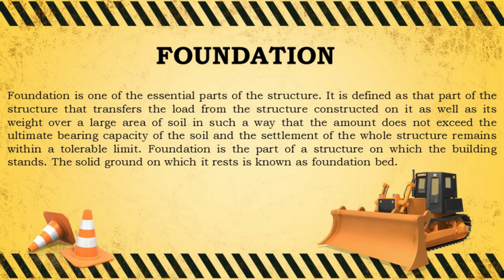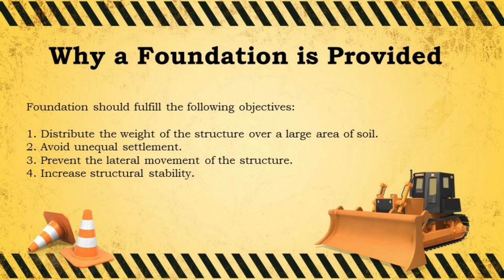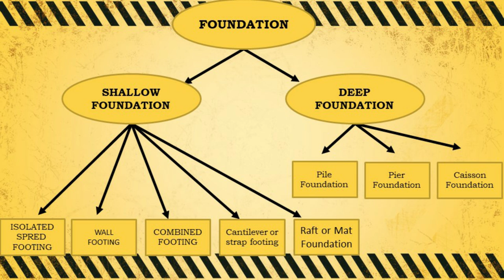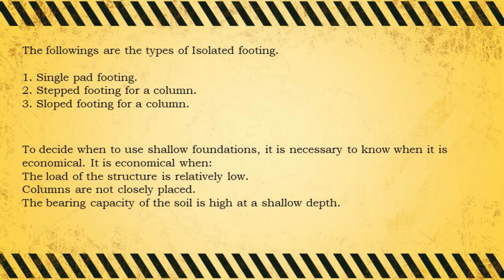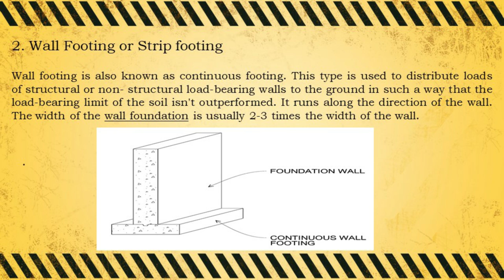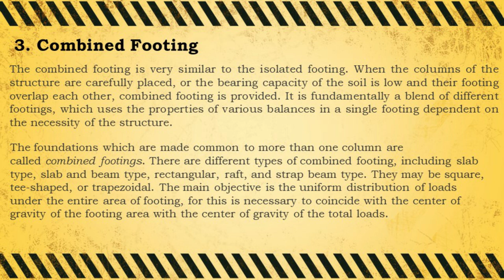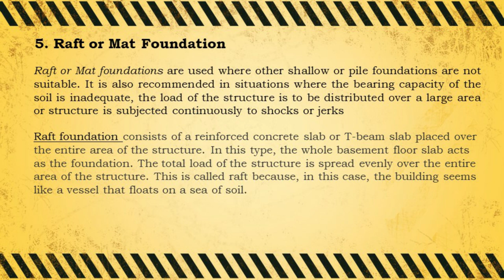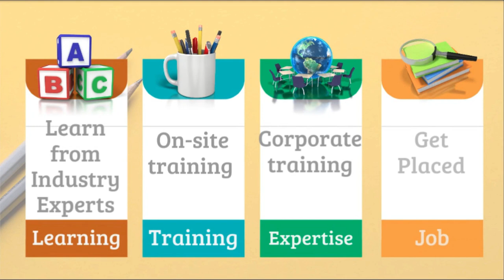How many Types of Building Foundation | Different Types of Footing By Civil Guruji.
In This Video I Explained about Different Types of Foundation.
What is a Foundation in Construction?
Foundation is the lowest part of the building or the civil structure that is in direct contact with the soil which transfers loads from the structure to the soil safely. Generally, the foundation can be classified into two, namely shallow foundation and deep foundation.

A shallow foundation transfers the load to a stratum present in a shallow depth. The deep foundation transfers the load to a deeper depth below the ground surface.
The foundation for each structure is designed such that:

The underlying soil below the foundation structure does not undergo shear failure
The settlement caused during the first service load or have to be within the limit
Allowable bearing pressure can be defined as the pressure the soil can withstand without failure.
What is the Purpose of Foundation?
Foundations are provided for all load carrying structure for following purposes:

Foundation are the main reason behind the stability of any structure. The stronger is the foundation, more stable is the structure.
The proper design and construction of foundations provide a proper surface for the development of the substructure in a proper level and over a firm bed.
Specially designed foundation helps in avoiding the lateral movements of the supporting material.
A proper foundation distributes load on to the surface of the bed uniformly. This uniform transfer helps in avoiding unequal settlement of the building. Differential settlement is an undesirable building effect.
The foundation serves the purpose of completely distributing the load from the structure over a large base area and then to the soil underneath. This load transferred to the soil should be within the allowable bearing capacity of the soil.
1. Building Estimation
2. Bar Bending Schedule
3. Bar Bending Schedule Advanced
4. Quantity Survey & Rate Analysis
5.Billing Engineering
6. Professional Auto Cad
7. Revit Architecture
8. ETABS
9. MSP
AutoCAD
Revit
Etabs
Microsoft Project
Microsoft office
Building Estimation
Estimation
Quantity survey
Rate analysis
Bar bending schedule
Billing
reconciliation
Price Escalation
Site execution work
Personality development
Resume making